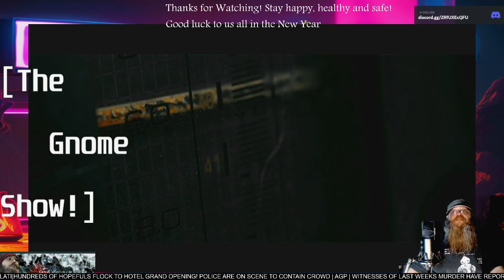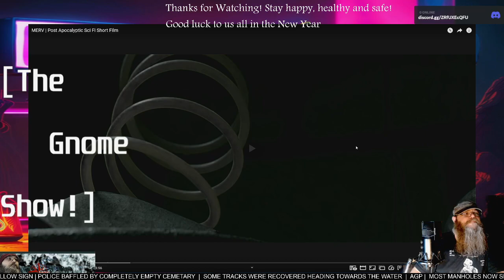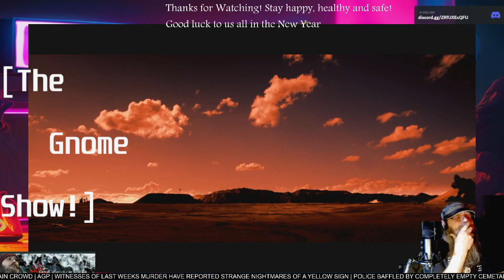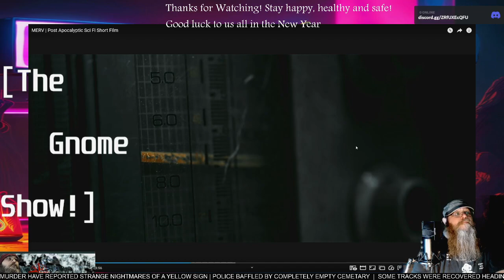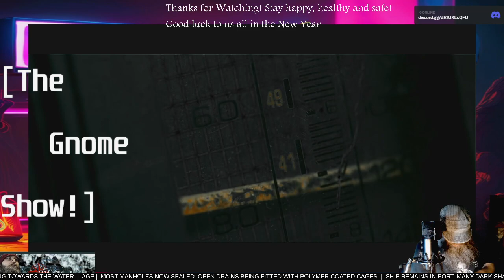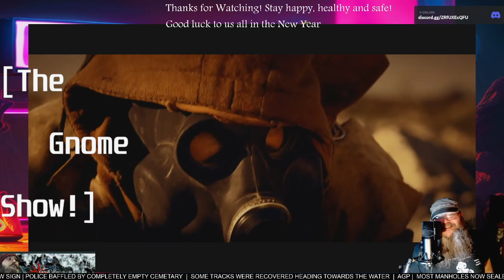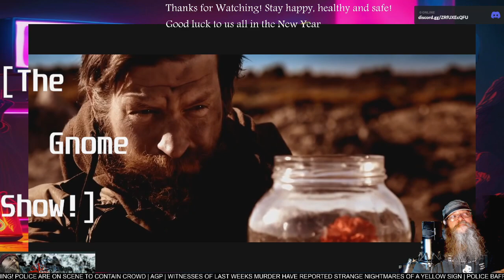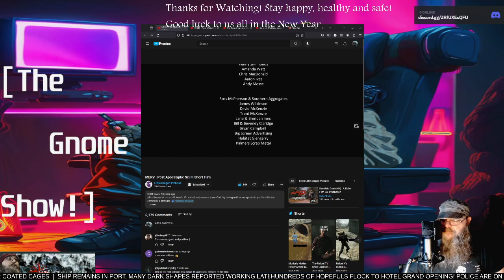AGP Watches! - "Merv" short film - First time Watching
See more @LittleDragonPictures
skip to 13:49 if u dont want to hear about 420 fest at my job or my d&d session this week. Oh, and maybe turn the volume down a bit if u need to.